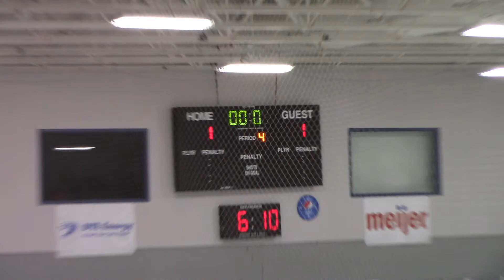Hawks Vs Grosse Isle LC finals part 3